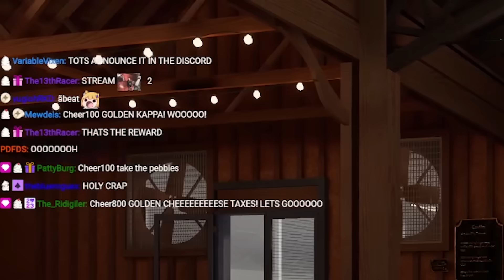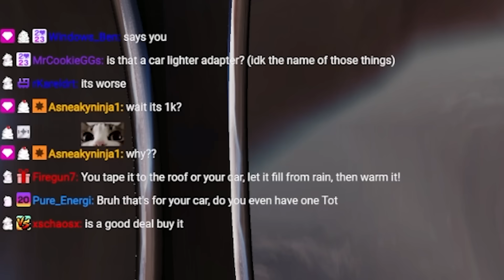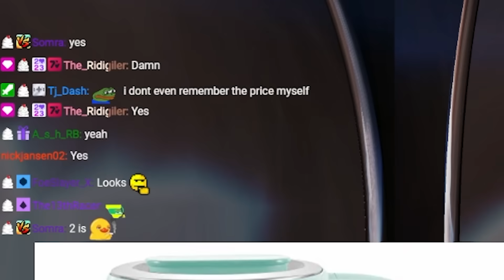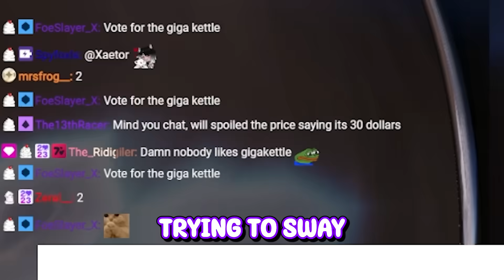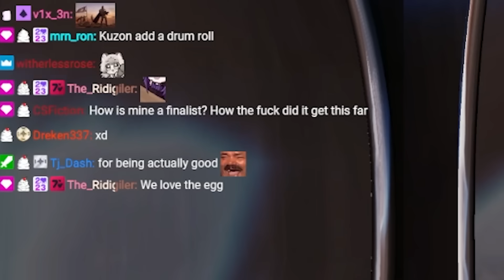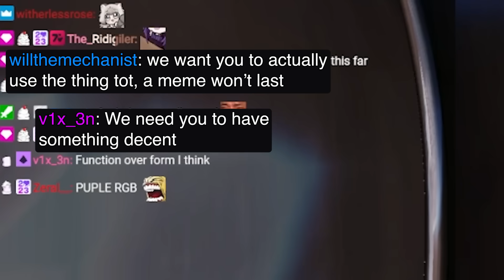I USED To Boil Water in the Microwave..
Yes. I used to heat up water in the microwave. Yes I used "Greg" ONCE. And yes. I will continue heating up water in the microwave because I am really lazy.

~Edited by KuzonFilms~
Totless Best Moments 82
VRChat Funny Moments Compilation

Info!